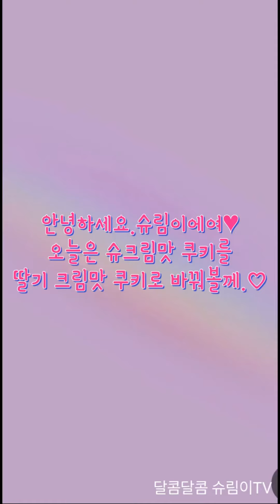슈크림맛 쿠키를 딸기 크림맛 쿠키로 바꾸기 도전!♥︎